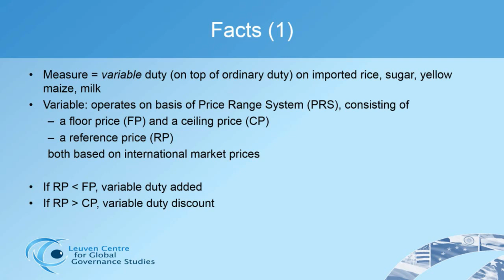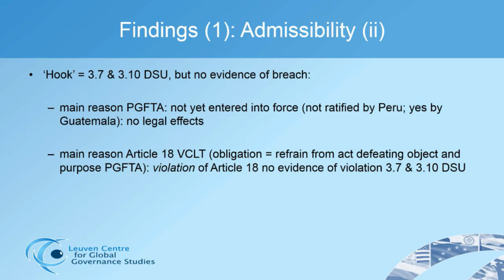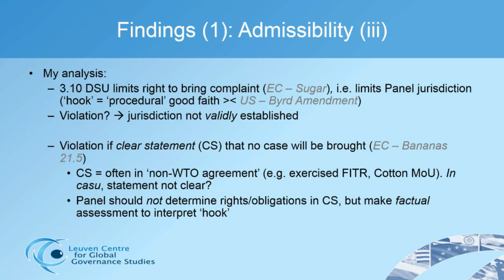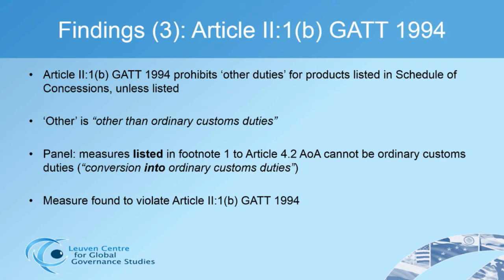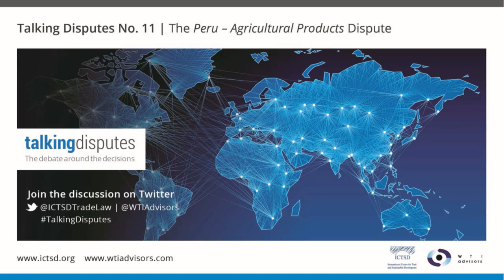Talking Disputes No. 11 | The Peru – Agricultural Products Dispute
This event will introduce the recent WTO panel report on Peru – Agricultural Products (DS457). In this dispute, Guatemala challenged additional duties imposed by Peru on imports of certain agricultural products through a “Price Range System” (PRS). The panel reviewed inter alia, Peru’s argument that pursuant to a Free Trade Agreement (FTA) signed by the parties, Peru could maintain its PRS and thus Guatemala cannot, in good faith, challenge the PRS in WTO dispute settlement proceedings.

The panel found that Guatemala did not violate its obligation to act in good faith in WTO dispute proceedings. Moreover, because the FTA had not entered into force, the panel did not consider it necessary to examine whether the relevant provisions of the FTA modify the rights and obligations between the parties under the WTO covered agreements. The panel ruled that Peru violated Article 4.2 of the Agreement on Agriculture by maintaining measures that were required to be converted into ordinary customs duties. In addition, the panel held that, in imposing the additional duties resulting from the PRS without registering them in Peru’s Schedule of Concessions, Peru acted inconsistently with Article II:1(b) of the GATT 1994.

Talking Disputes is designed to allow for the discussion of specific WTO disputes by experts and interested professionals from relevant fields. One or two experts present key aspects of the case, setting the stage for a targeted discussion, and designated discussants provide substantive comments.